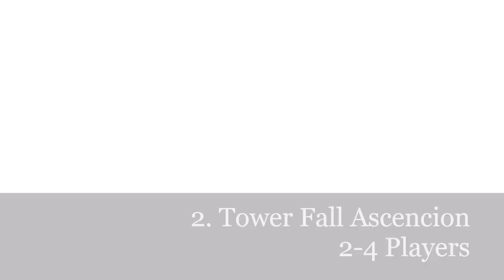💜Mejores Juegos Multijugador Local [PC]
SALUDOS GAMERS :D
Disfrutenlo antes que llege el Fin.

★★★ LEELO Y HAZLO ★★★
Si te gustó el video y te sirvió la información desplegada en la descripción recuerda dar un Poderoso Like!

GO UBERIANOS!